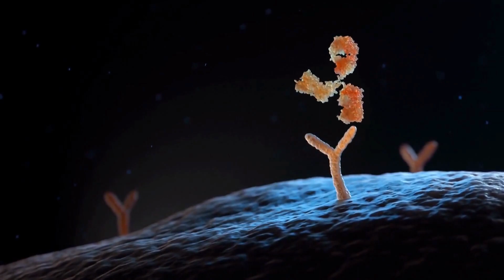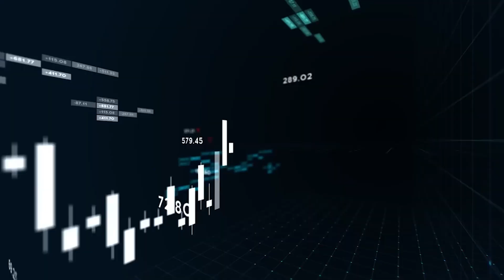Transforming HIV Treatment Forever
Discover the groundbreaking strides towards a future without the burden of HIV in our latest video. Join us as we delve into Addimmune's revolutionary approach, spearheaded by American Gene Technologies International. Witness the transformation of T-cells into HIV-resistant hunters, holding the potential to eliminate the virus. Explore the success of their Phase 1 trial and their strategic partnership for a public offering. Let's unite to reshape the HIV landscape and envision a world where hope conquers fear. Watch now to be a part of this inspiring journey towards a brighter future.